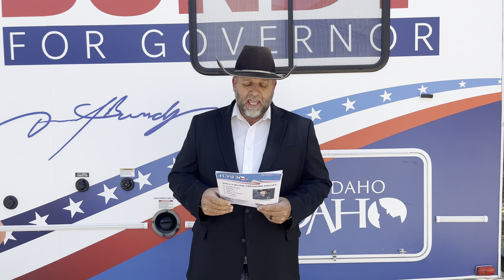Nampa City says we are welcome to have the Keep Idaho IDAHO Rally in there.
I’m inviting you to the Keep Idaho IDAHO Rally on Saturday, September 10th, 4pm at Lakeview Park Amphitheater, 1304 7th St. N. In Nampa Idaho.

Click here for more details: